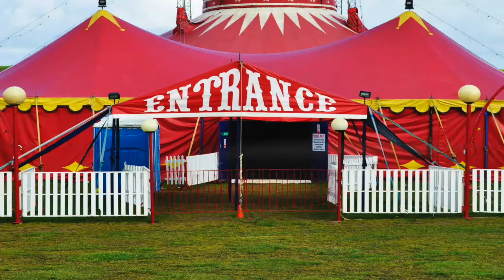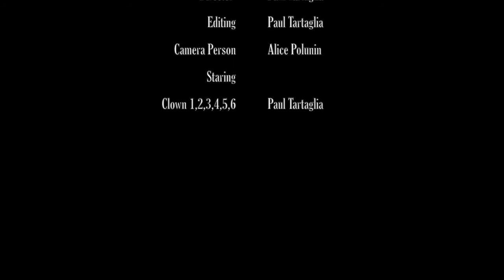I've Told Every Little Star [Music Video] - Paul Tartaglia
Director: Paul Tartaglia

Camera: Alice Polunin